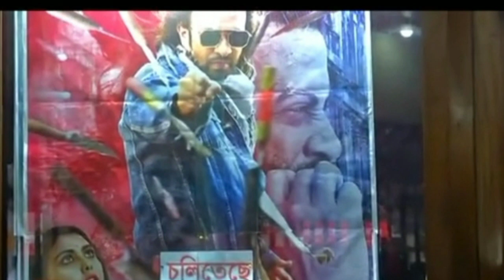ও মাই গড, প্রিয়তমার জনপ্রিয়তা দেখে এবার বাবার গানে টিকটক করলো ছেলে জয়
প্রিয়তমা_ছবির গান